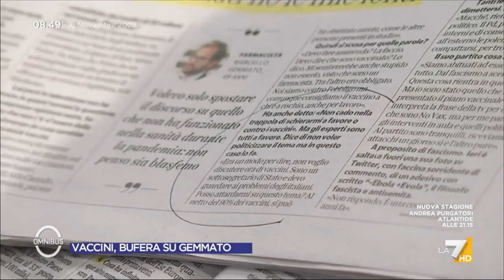Caso Gemmato, la perplessità di Simona Bonafè: "Frase detta male? Negazionista non può fare ...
"Negazionista, non può fare il sottosegretario alla Sanità", la perplessità di Simona Bonafè su Marcello Gemmato